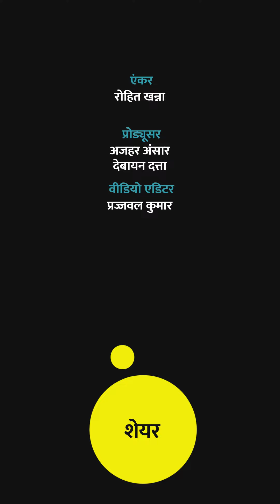Yeh Jo India Hai Na: यहां नेता अपने सियासी बदले के लिए करते हैं पुलिस का इस्तेमाल ।Quint Hindi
Yeh Jo India Hai Na: भारत में केंद्र सरकार से लेकर राज्य सरकारें अकसर अपने सियासी बदलों के लिए पुलिस का इस्तेमाल करते नजर आती है. पिछले दिनों भी इसी तरह के कई उदहारण सामने आए हैं. चाहे महाराष्ट्र में राणा दंपती का मामला हो या असम पुलिस का Jignesh Mewani को गिरफ्तार करना और फिर Tajinder Singh Bagga की गिरफ्तारी. इन सभी मामलों में नजर आया कि कैसे नेताओं ने अपने सियासी बदले के लिए पुलिस व्यवस्था के साथ खिलवाड़ किया है.